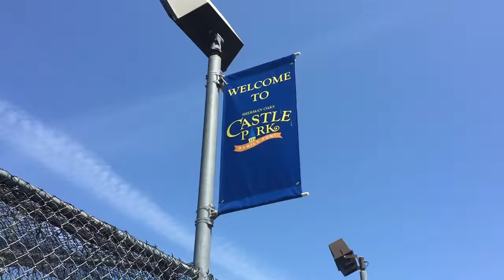Adam Goes to the Batting Cages | That's A First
Watch as Adam goes to the batting cages for the first time! Batter up!

+thatsafirst
+adamrose

If you enjoyed the show, please like, favorite, and share with all your friends.

Presented by; Cyber Dust
Co-Created by: Adam Rose & Jordan Winter
Hosted by: Adam Rose
Producers: Jordan Winter, Ben Dally & Adam Rose
Executive Producer: Vince Maggio
Associate Producer: Noah Rosen
Cinematography: Jordan Winter & Rick Doremus
Editor: Michael Darrow
Digital Coordinator: Peter Aranda
Special Thanks to: Mark Cuban, Ryan Ozonian, FILM LA, John Wawee, Castle Batting Cages & Staff